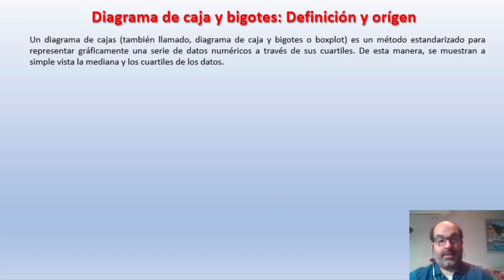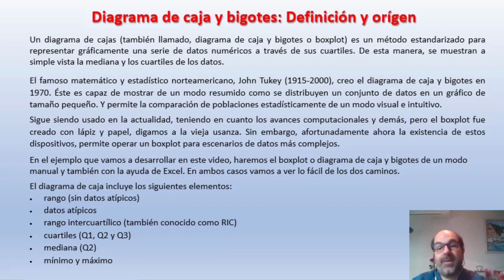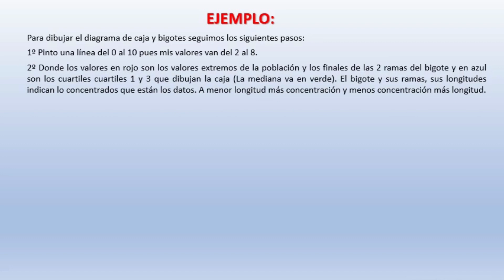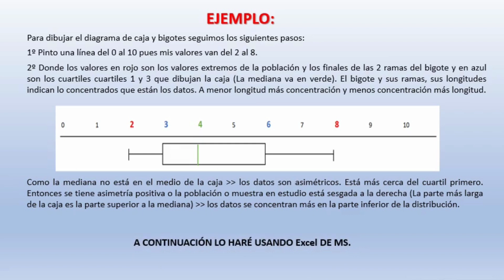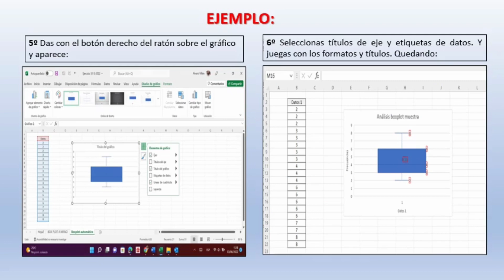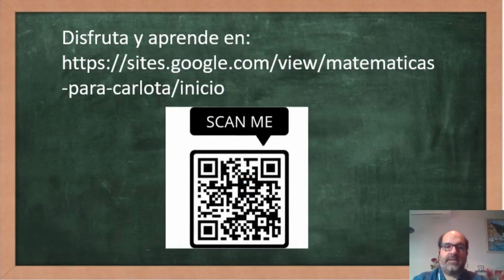Historia del boxplot o diagrama de caja y bigotes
Es una pequeña píldora que versa sobre el origen e historia de este gráfico estadístico. Aderezado con un ejemplo, hecho de modo manual y con Excel de Microsoft. Interesante para docentes, alumnos y alumnas de 3º y 4º de la ESO.